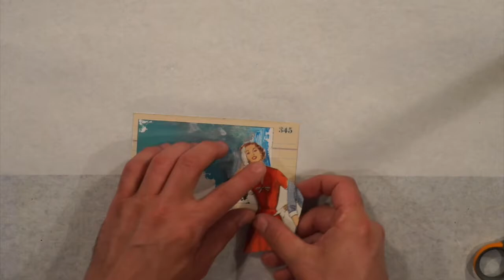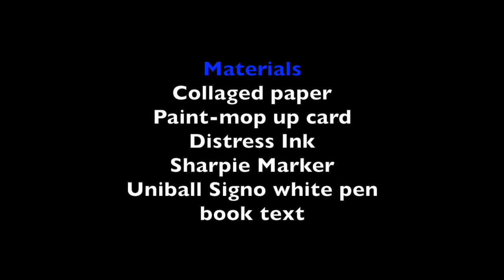Index Card a Day | ICAD #45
Theme: inspired by paper, collage, magazine clippings, text, hand-made paper

Prompt: Play on words

Materials: Collaged papers and paint mop-up index card, Distress ink, Sharpie marker, Uniball Signo white pen